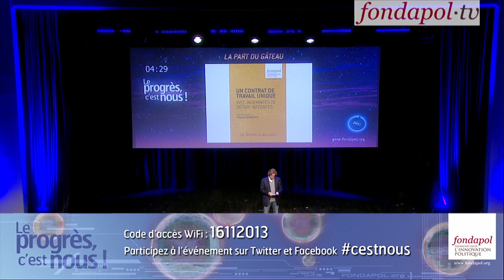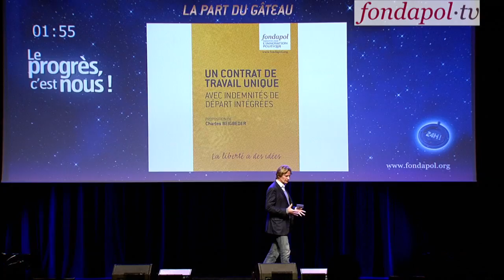Le progrès, c'est nous ! Charles BEIGBEDER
Créateur d'entreprises et vice-président du Conseil de surveillance de la Fondation pour l'innovation politique, Charles Beigbeder prône la réduction de la fiscalité pesant sur les entreprises. Pour rétablir l'attractivité de notre économie, il propose de recourir à un système d'impôt proportionnel mais à taux unique (flat tax). Ce nouvel impôt se substituerait à la CSG, l'IRPP et aux droits de succession et serait accompagné de la suppression de toutes les niches fiscales à l'exception du quotient familial.
Retrouvez la note de Charles Beigbeder pour la Fondation pour l'innovation politique : Un contrat de travail unique avec indemnités de départ intégrées.